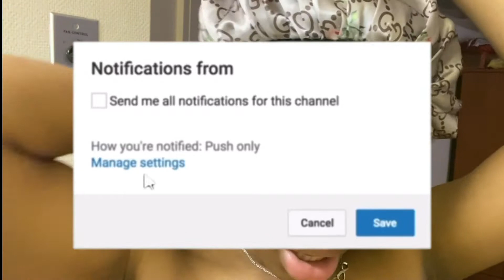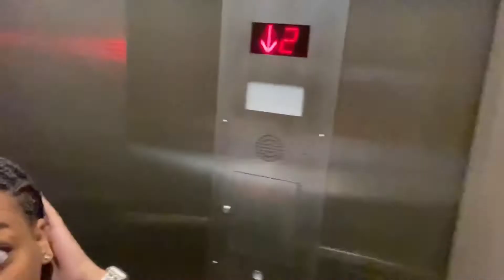S1EP5☆| College Vlog| Going to class + Volleyball game + Meeting a YouTuber| Alaisha Janae’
Sub Count~576💓
F.A.Q
▶What Do You Edit With?
Filmora (PC Version)•CCP•IMovie
▶What Do You Film With?
IPhone 11
▶What Do You Use To Make Thumbnails?
PicsArt,Pixlr, Canva, & Phonto.
▶How old are you?
18🦦
▶Birthday?

Start of Video: 0:42
Breakfast 6:12
School Rant 8:07
My Dorm 10:04
Volleyball Game 15:25
DaBraeWay 18:56

▶Made It This Far Comment◀
Your favorite sport.